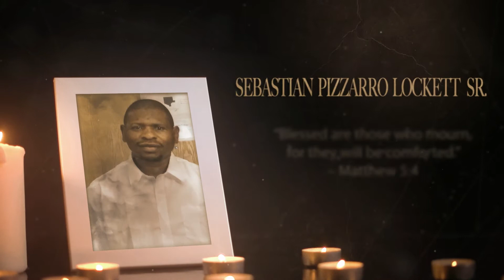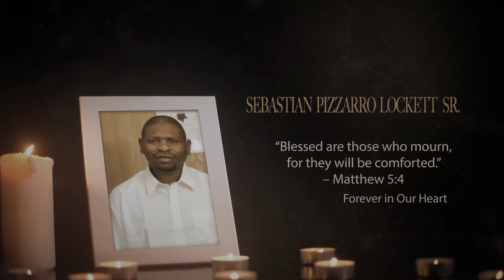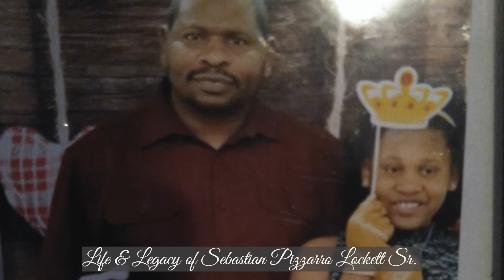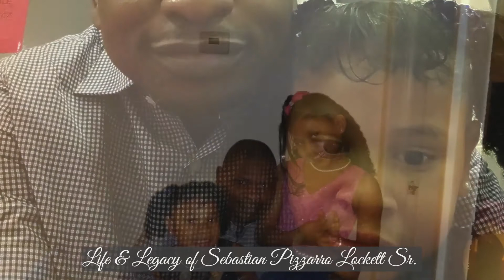Sebastian's Memorial Video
Sebastian's Memorial Video created and produced by Victor Wiley